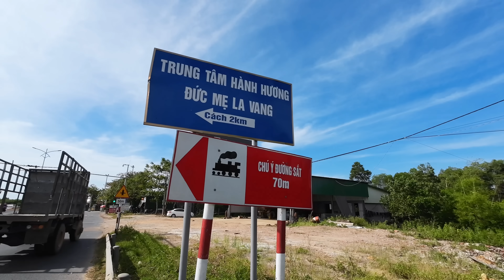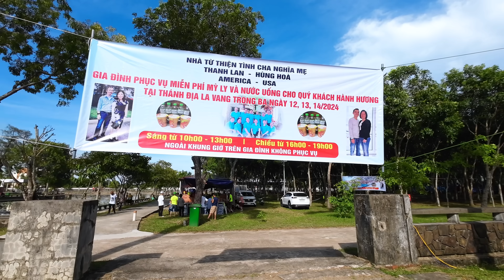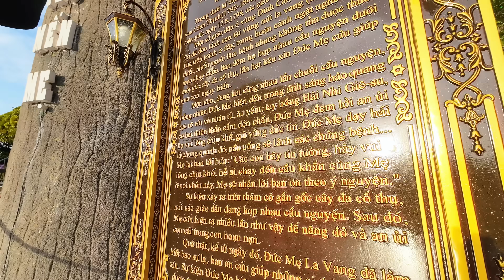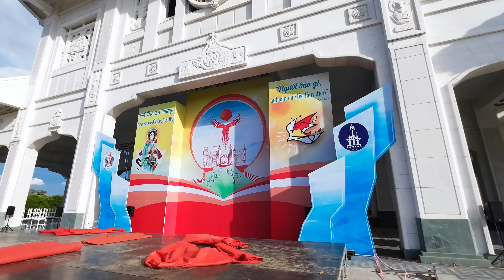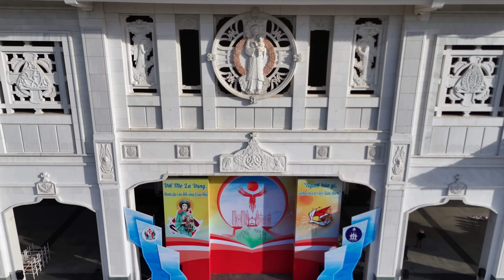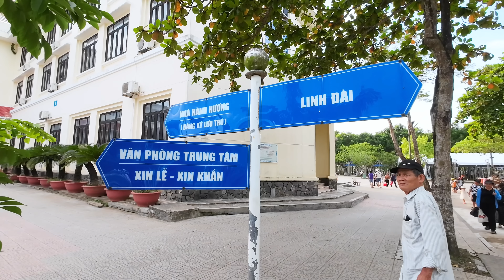NÓNG lên rồi ở Trung tâm hành hương La Vang - Quảng Trị, tham quan Vương cung thánh đường mới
HUẾ VIỆT NAM NGÀY NAY giới thiệu video Đã nóng lên rồi ở Trung tâm hành hương La Vang - Quảng Trị
Trung tâm hành hương Đức Mẹ La Vang - Quảng Trị
La vang 2024, kỷ niệm Đức Mẹ Maria hiện ra ở thánh địa La Vang năm 1798